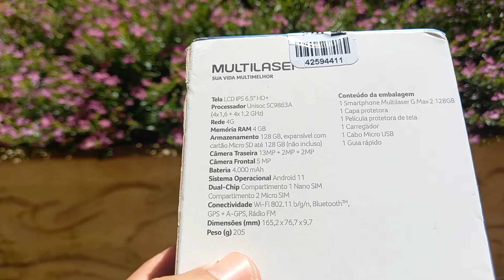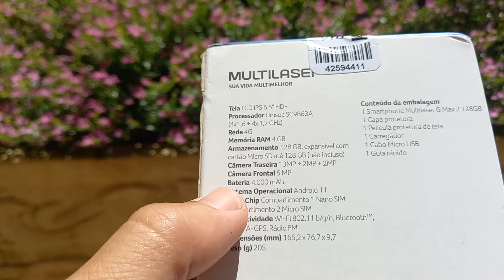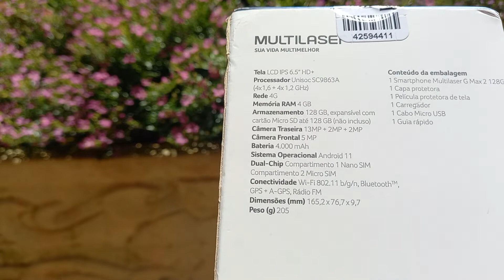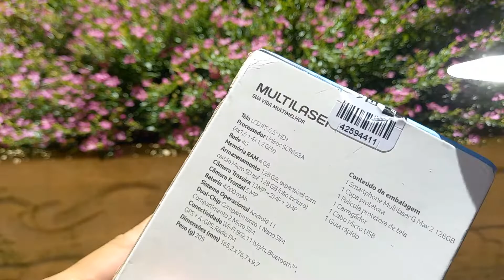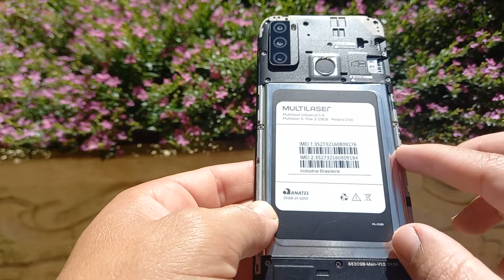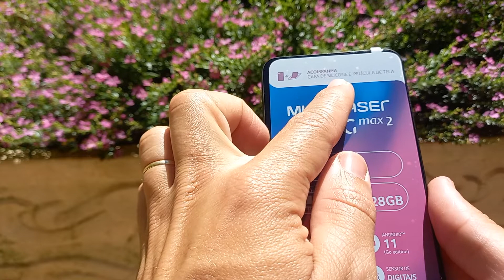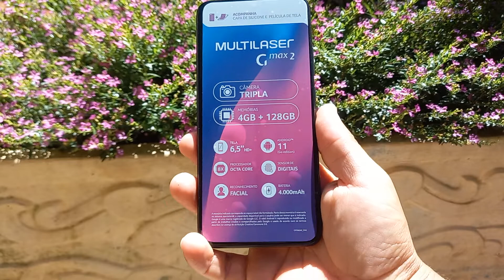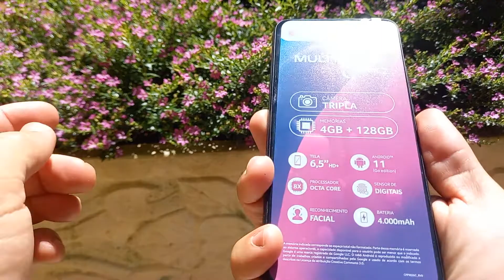Multilaser G max 2 128g